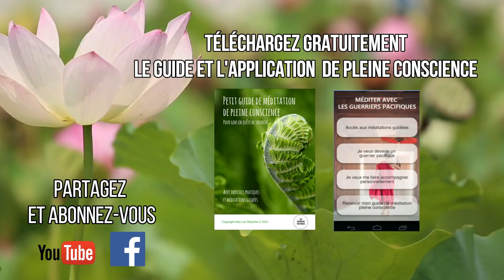Relation: comment décider de RESTER OU PARTIR?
QUI SUIS-JE?

Je suis Mai-Lan Ripoche, coach, conférencière et danse thérapeute. J'aide les hommes et les femmes à être libres dans toutes les sphères de leur vie en se reconnectant à leur propre danse intérieure.